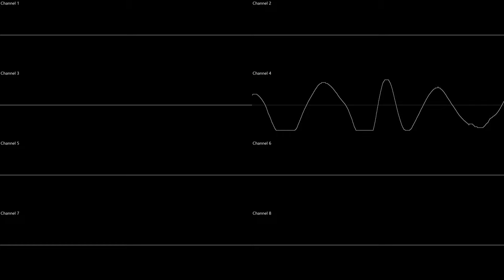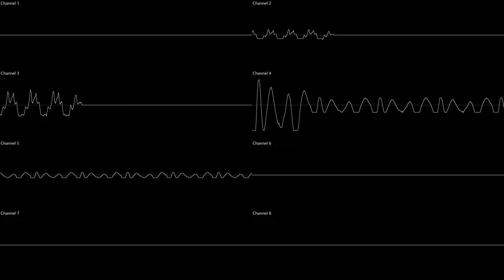Ghidorah - Ghidapop [Oscilloscope Visualization] (Saki's outro)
The song is Ghidapop (or GhidaPoP) by Ghidorah, from 2001 with an outro I added

- Then I exported the audio on Channel mode, with Linear (2 taps) resampling to Microsoft RIFF Wave at 192 kHz and Floating Point
- I transcoded these files to Unsigned 8-bit PCM waveform
- Finally I created the oscilloscope view with Smooth Line at 2160p144fps with mostly default settings (default render settings but 3.3 Amplified in Channel configs)

- I also manually encoded the song to AAC-LC 384 kbps at 96 kHz for the audio of this video